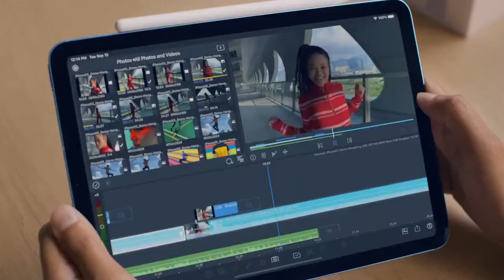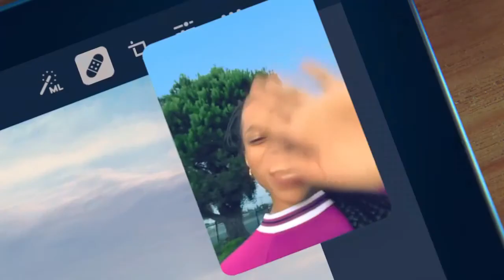Apple Air Pad 4 First Look.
ipad air 4 vs ipad pro,